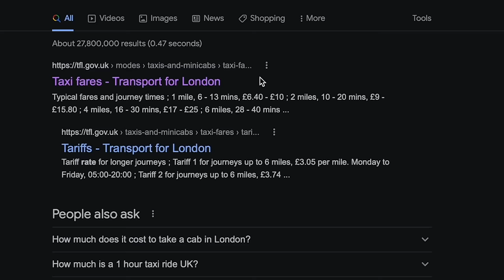How MUCH is a Journey in a London Taxi?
I try 4 typical journeys in the taxi to share how much the journey will cost.
REMEMBER, London taxi fares are set by Transport for London. Rain or shine, busy or not, the fare remains at the same rate and are not subject to surge prices.

JOURNEY BREAKDOWN

PADDINGTON TO KINGS CROSS
Fare: £16.60

KINGS CROSS TO COLISEUM
Fare: £14.20

GARRICK THEATRE TO SELFRIDGES
Total Fare: £13.40

SELFRIDGES TO WATERLOO
Total Fare: £21.20

MY TAXI ESSENTIALS:
🚕 Everyday stuff
🎙 Audible Subscription

00:00 - 1. Paddington to KX
02:44 - How much do I earn in a day?
03:58 - 2. KX to West End
06:57 - 3. Garrick to Selfridges
08:49 - Taxi’s can be cheaper than the tube.
10:04 - 4. Selfridges to Waterloo
12:36 - When does the meter go higher?
14:00 - Get onto the next job